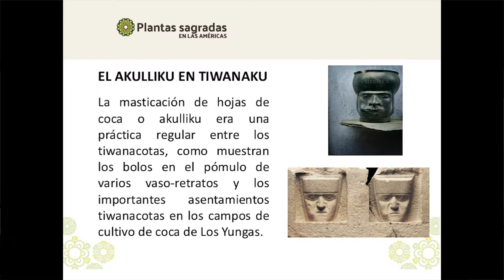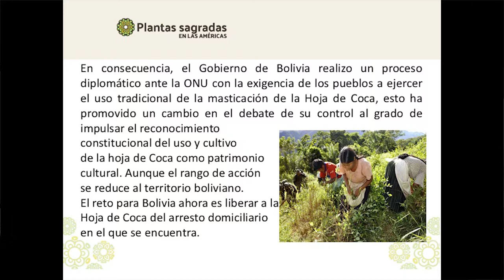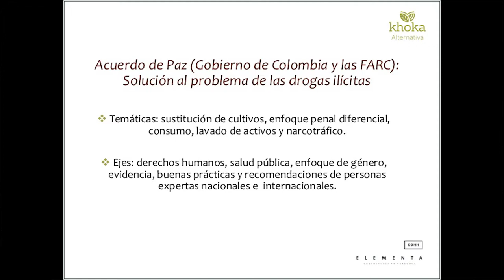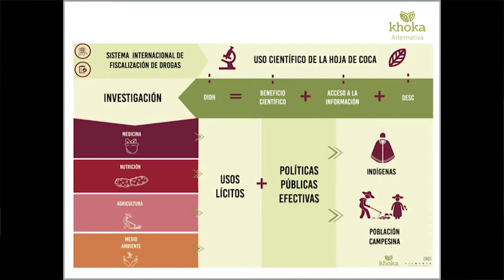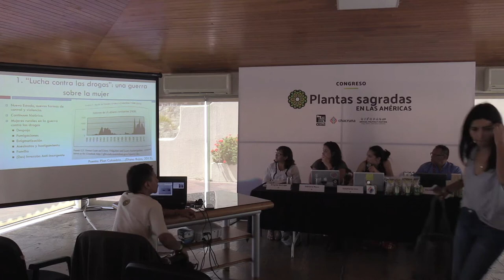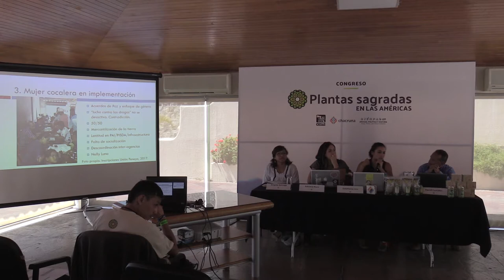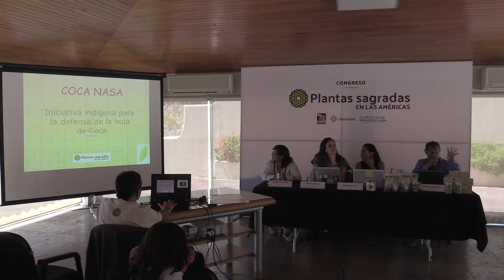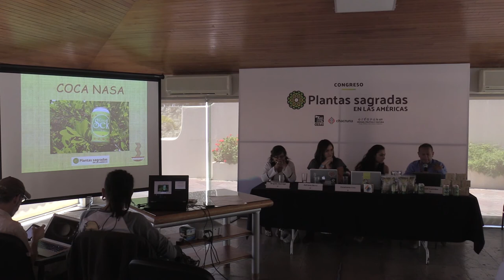Coca Policies | Plantas Sagradas en las Américas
Speakers and presentations (This panel took place on February 24, 2018):

Brigida Virginia Quiroga - Coca con dignidad y soberanía.

Adriana Muro - Usos y derechos. Posibilidades jurídicas de la hoja de coca en Colombia.

Estefanía Ciro Rodríguez - Pobladoras de “tierras profundas”: Coca y mujeres en la implementación de los acuerdos de paz en la Amazonia colombiana.

David Curtidor Argüello - Legalización de productos de coca en Colombia: historia de una experiencia exitosa.

The Sacred Plants in the Americas conference was held on February 23, 24, and 25, 2018 in Ajijic, Jalisco, Mexico. The conference had the purpose of building a bridge between indigenous and traditional psychoactive practices, psychedelic science, and drug policy through multidisciplinary and intercultural dialogue. In a context in which drug policy reforms are temporary, we consider it relevant to build spaces for discussion about psychoactive species and their growing multiplicity of uses. Moreover, it also sought to give voice to the indigenous people, who have been knowledgeable about psychoactive plants since ancient times, and they presented several lectures at the conference.